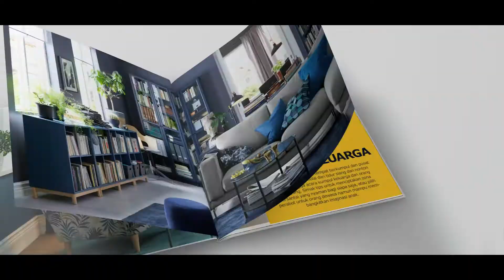Ikea Indonesia - Make Room For Life (Catalogue Launch 2018)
Agency: Iris Jakarta
Client: IKEA Indonesia
Director: Aty Samadikun